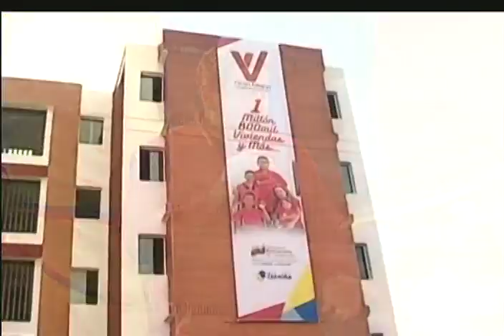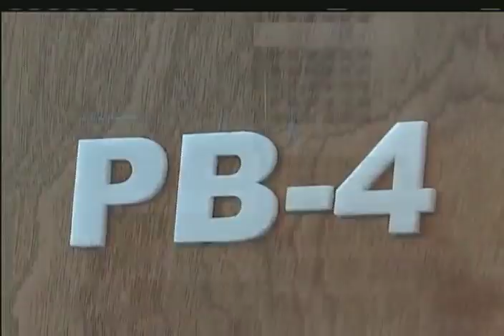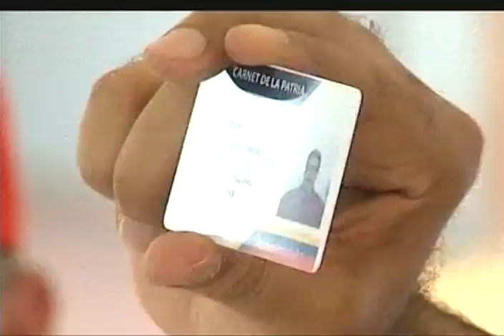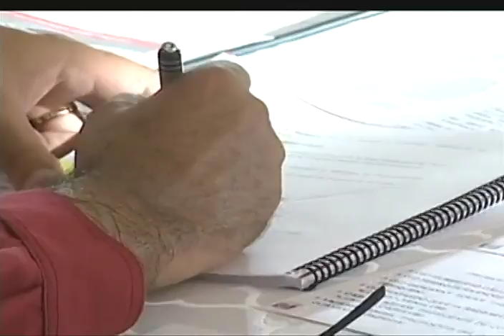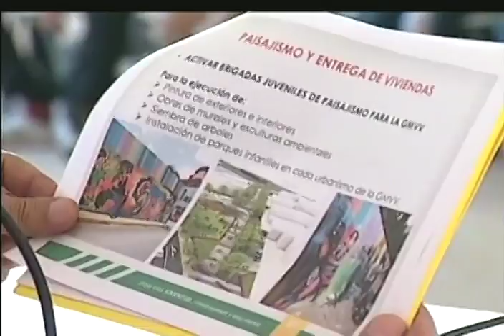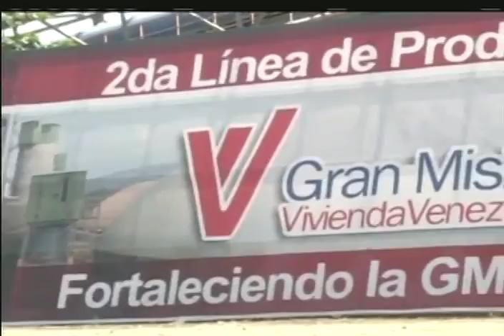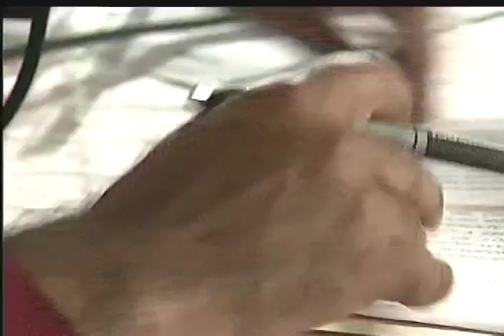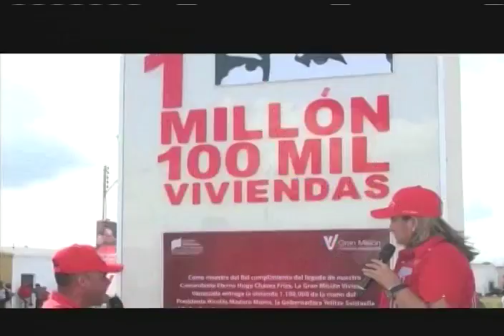Presidente Nicolás Maduro entrega la vivienda 1.800.000, acto completo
13 de octubre de 2017. El programa gubernamental Gran Misión Vivienda Venezuela entrega la casa 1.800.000.